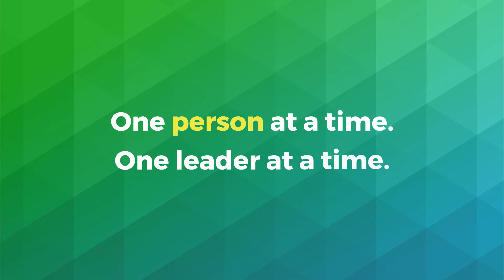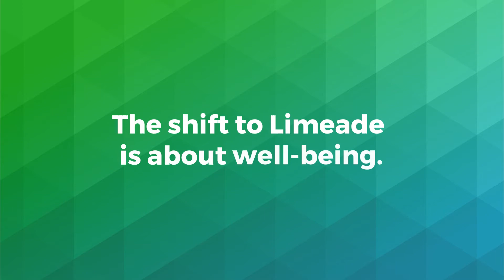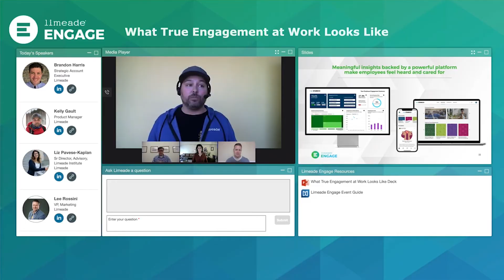Limeade Engage 2021 — Highlight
Check out some highlights from Limeade Engage 2021!